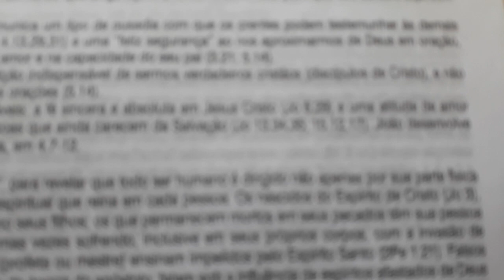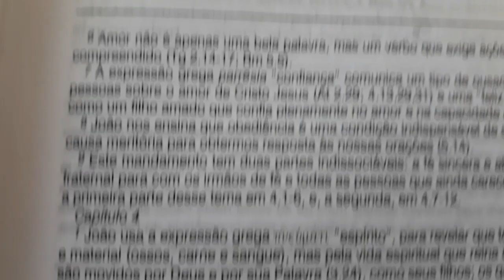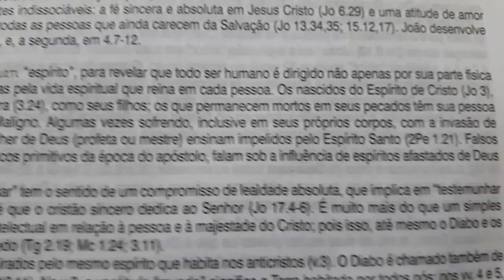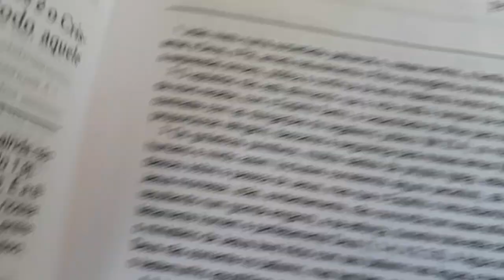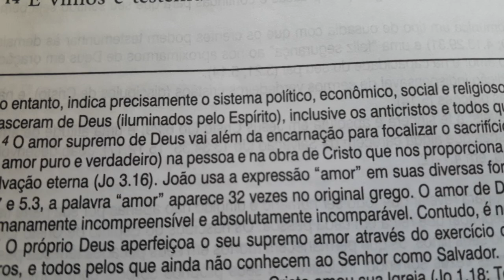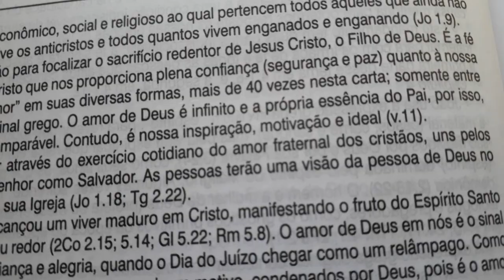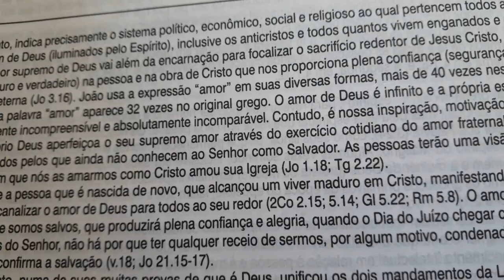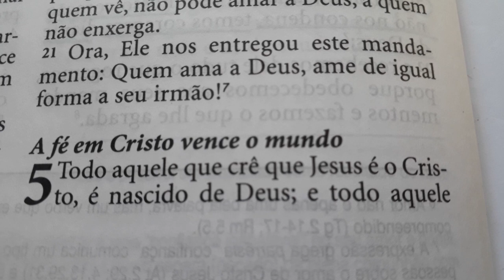1 João 4 | Bíblia King James Atualizada (KJA)